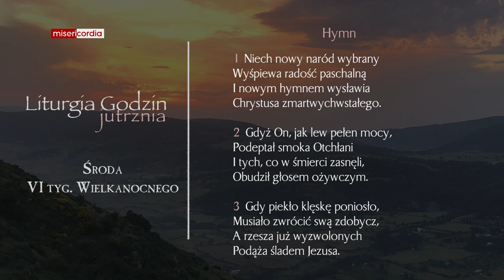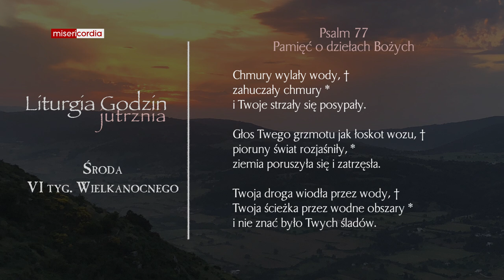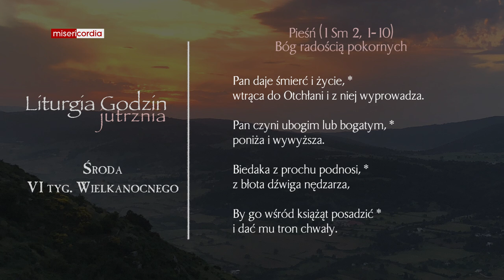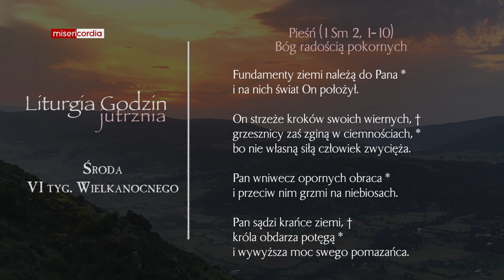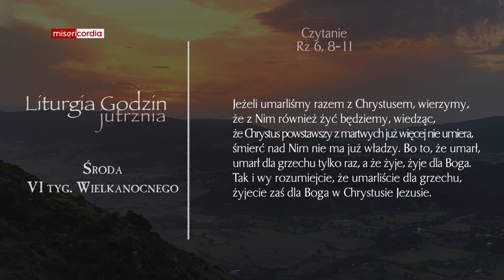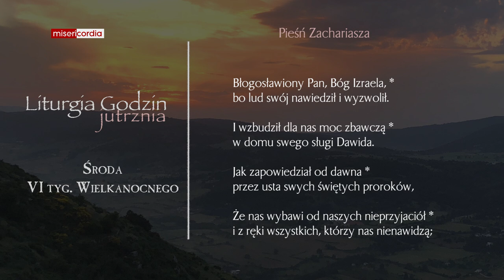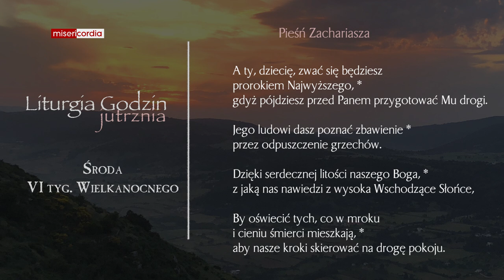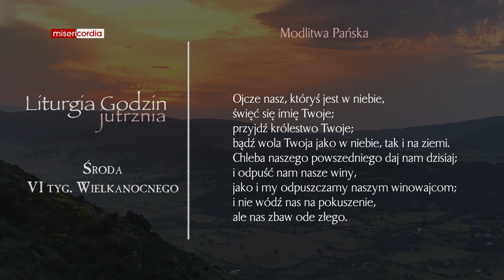Liturgia Godzin | Jutrznia | Środa, VI tyg. Wielkanocnego